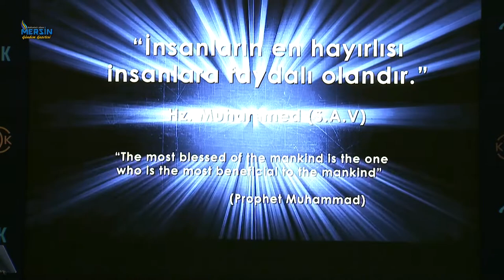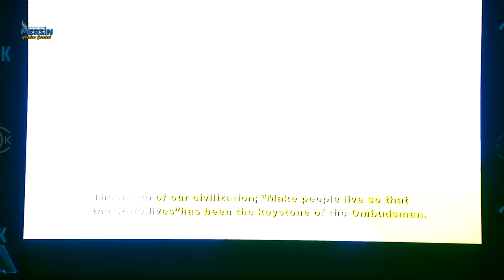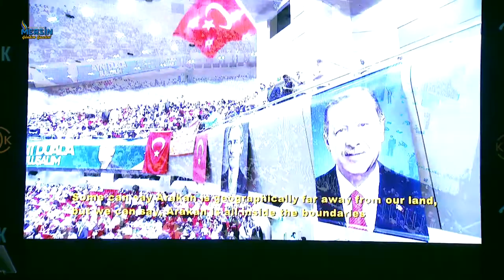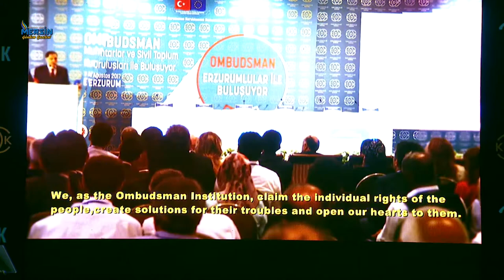Cumhurbaşkanı Recep Tayyip ERDOĞAN Uluslararası Ombudsmanlık Toplantısı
Cumhurbaşkanı Recep Tayyip ERDOĞAN  Uluslararası Ombudsmanlık Toplantısı (Swissotel-İstanbul) 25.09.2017